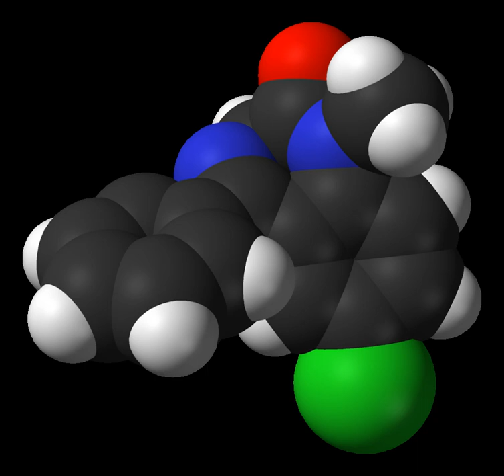5-Bromo-DMT | Wikipedia audio article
This is an audio version of the Wikipedia Article:
5-Bromo-DMT

00:00:57 undefined

- Socrates

SUMMARY
5-Bromo-DMT (5-bromo-N,N-dimethyltryptamine) is a psychedelic brominated indole alkaloid found in the sponges Smenospongia aurea and Smenospongia echina, as well as in Verongula rigida (0.00142% dry weight) alongside 5,6-Dibromo-DMT (0.35% dry weight) and seven other alkaloids. It is the 5-bromo derivative of DMT, a psychedelic found in many plants and animals.
5-Bromo-DMT has a pEC50 value of 5.51 for the 5-HT2A receptor.Animal studies on 5-Bromo-DMT showed that it produces effects suggestive of sedative and antidepressant activity and caused significant reduction of locomotor activity in the rodent FST model.5-Bromo-DMT was reported to be psychoactive at 20–50 mg via vaporization with mild psychedelic-like activity.